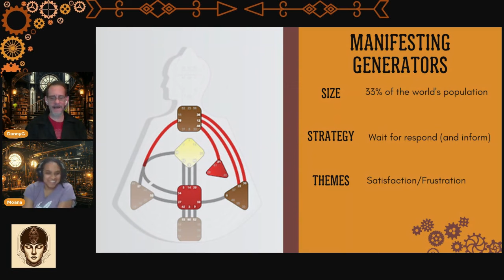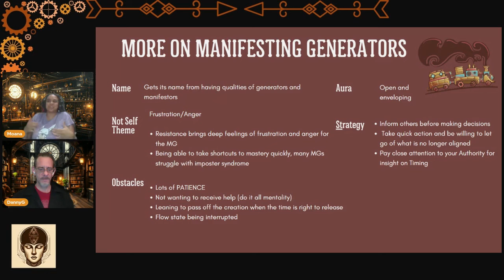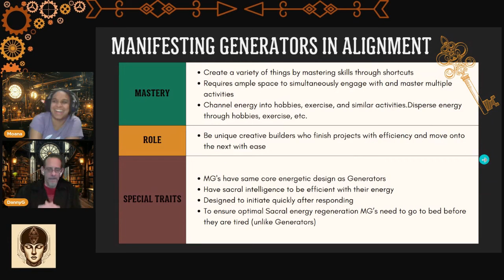~ Manifesting Generators ~ Human Design ~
🌟 Are You a Manifesting Generator?
Discover Your Unique Energy Type! 🌟

Ever feel like you're buzzing with energy, ready to take on multiple projects at once?
You might be a Manifesting Generator!

we'll dive into one of the most dynamic & versatile energy types in Human Design!

✨ As a Manifesting Generator ✨
You're designed to light up the world with your infectious energy & ability to get things done

0:00 Intro
2:58 Manifesting Generator Name
4:11 MG Not Self Theme ~ Frustration & Anger
10:26 MG Skipping Steps
14:15 Nuance of MG Strategy
16:30 Strategy & Authority
18:09 Obstacles
24:09 Mastery
28:57 Role & Special Traits